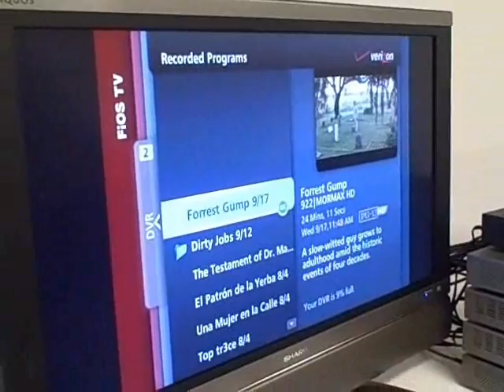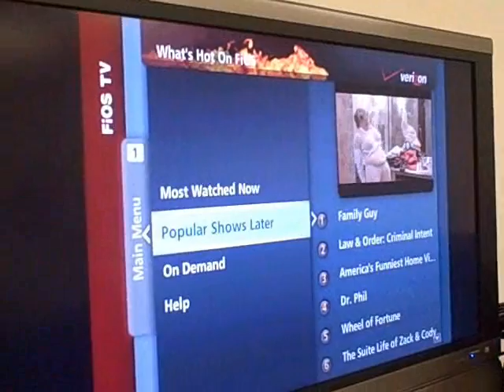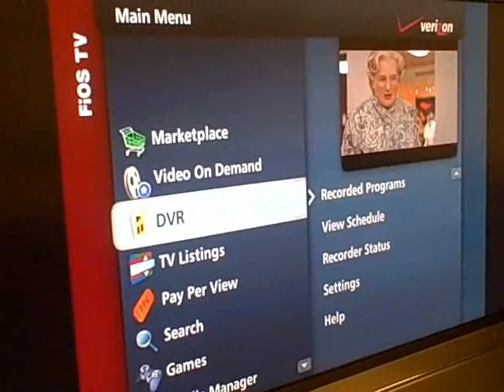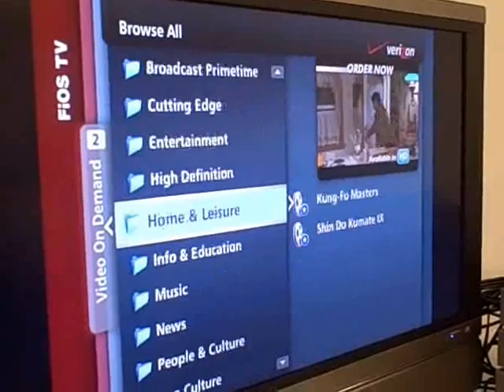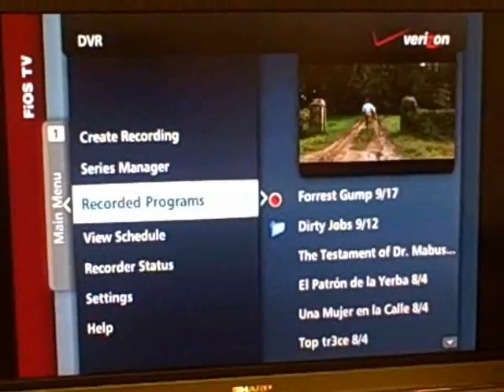Motorola and Verizon on FiOS TV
Motorola's Evan Groat and Verizon's Steven Haire talk from Verizon HQ on multiroom DVR, IPTV and media portability.  Includes b-roll of latest FiOS TV guide with new, interactive widgets.